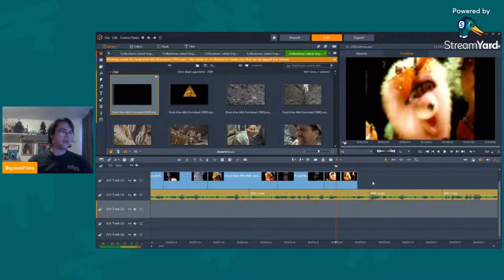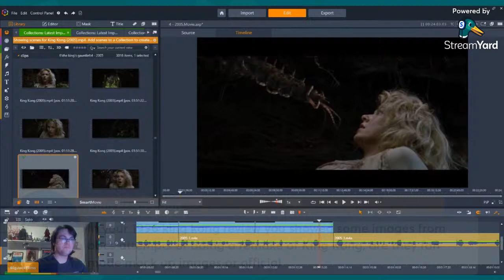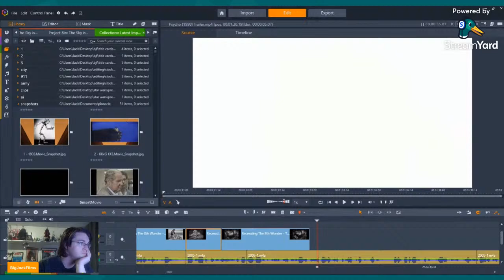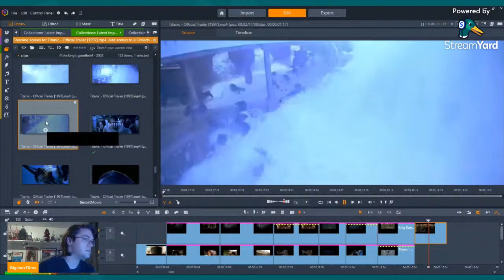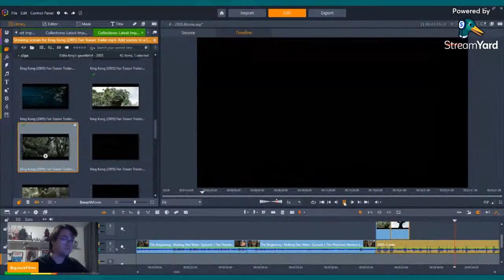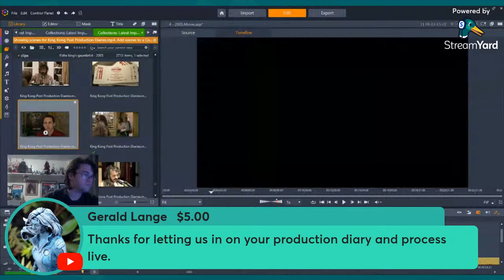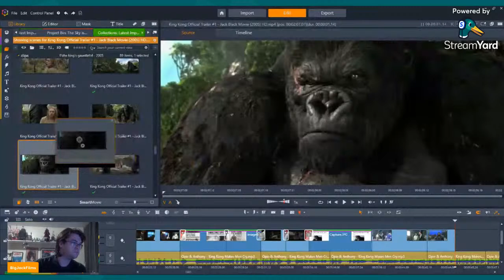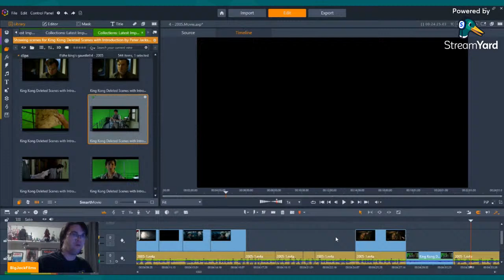Post Production Diary (Editing) A BigJackFilms Livestream!